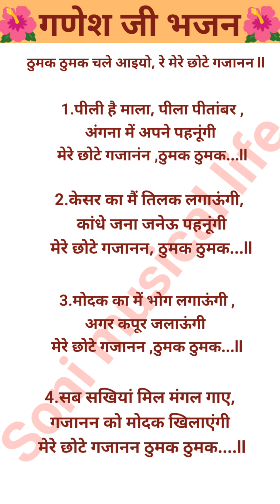🌺ठुमक ठुमक चले आयो रे मेरे छोटे गजानन🌺with lyrics गणेश जी भजन#thumak thumak chale aayo re 🙏🙏